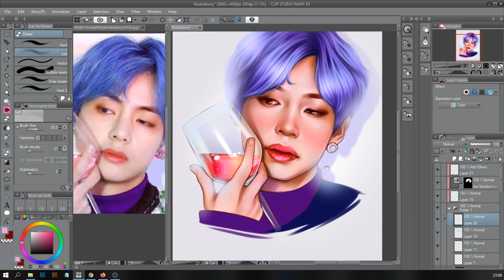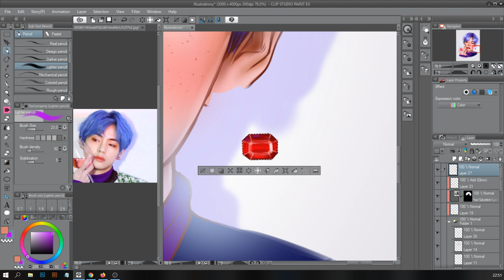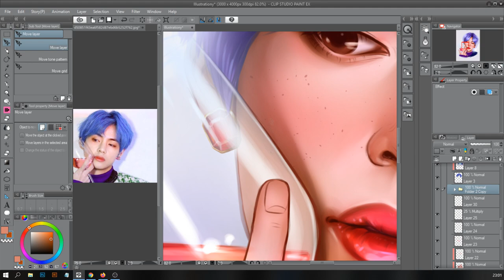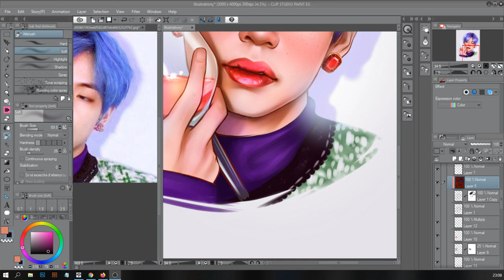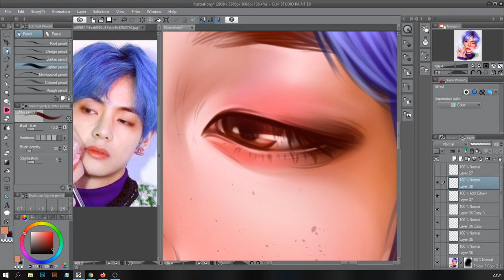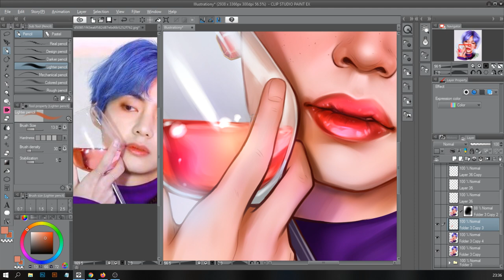Digital Drawing of BTS V - Kim Taehyung - Part 3